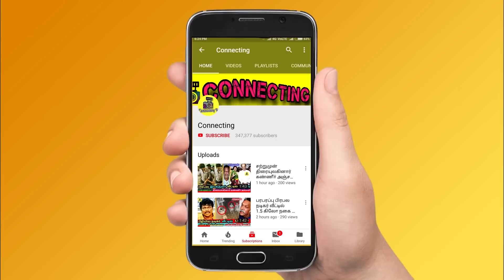அகம் டிவியில் அசீம் க்கு குறும்படம் போட்ட பிக் பாஸ் ! Bigg Boss 6 Tamil | Vijay TV | Azeem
அகம் டிவியில் அசீம் க்கு குறும்படம் போட்ட பிக் பாஸ் ! Bigg Boss 6 Tamil | Vijay TV | Azeem !  Bigg Boss Tamil Season 6 | 2nd December 2022 - Promo 1 ! Bigg Boss Tamil Season 6 | 2nd December 2022 - Promo 2 ! Bigg Boss Tamil Season 6 | 2nd December 2022 - Promo 3

Shocking 😱 Azeem agreed he only stole the flowers on task

Bigg Boss shows kurumpadam for Azeem after the task to clarify as who stole the flowers

Housemates shocked after coming to know Azeem got the flowers

Shivin and Manikandan has disappointment on Azeem strategy after they knowing